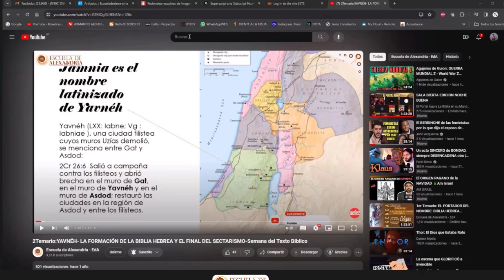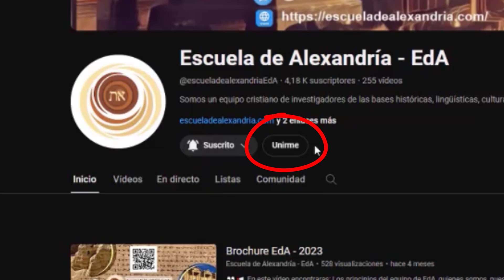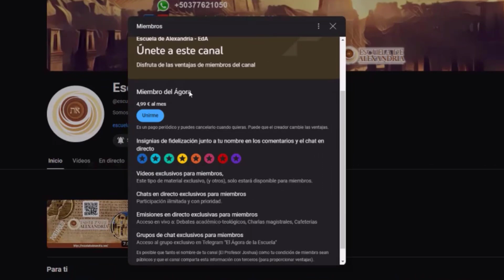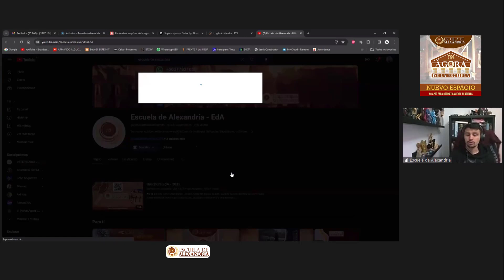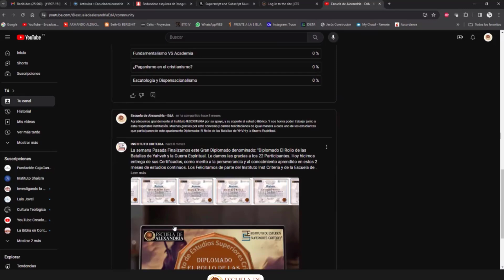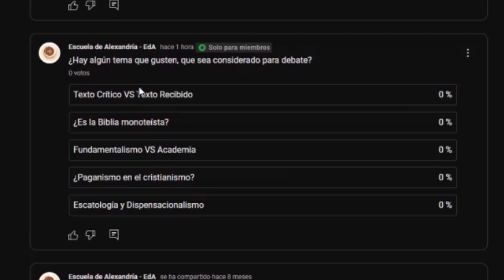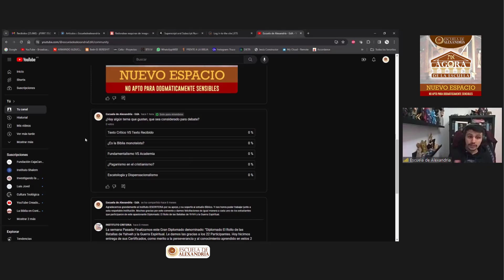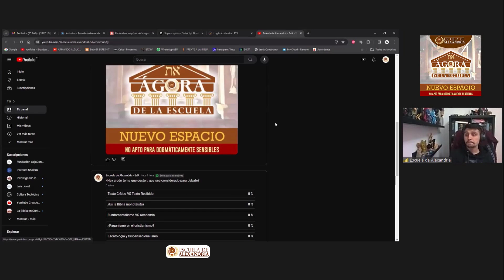TUTORIAL - Cómo unirme al Ágora de la Escuela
Un cordial saludo y bienvenida a nuestro espacio del Ágora de la Escuela para que podamos compartir un poco más y debatir temas de interés especifico y particular. ✨ UN ESPACIO PENSANDO EN CADA UNO DE USTEDES 🥇

📌📌 Te puedes inscribir en cualquiera de nuestros: Cursos o Seminarios, en el siguiente